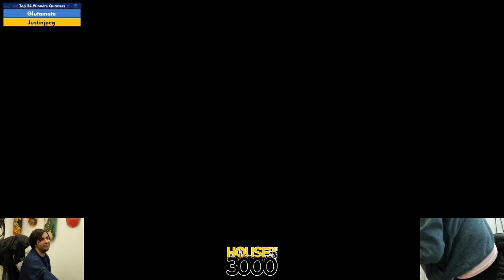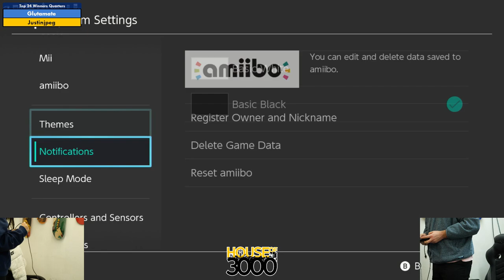Xenosaga LIII Top 24 Winners Quarters Glutamate vs Justinjpeg